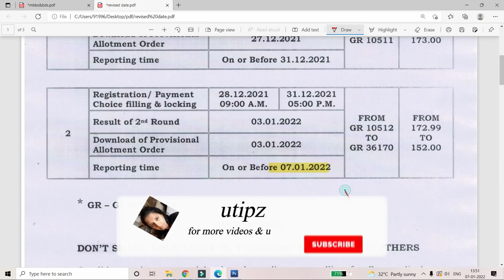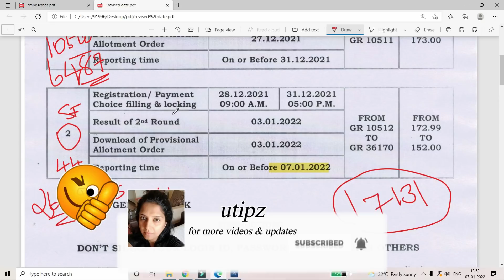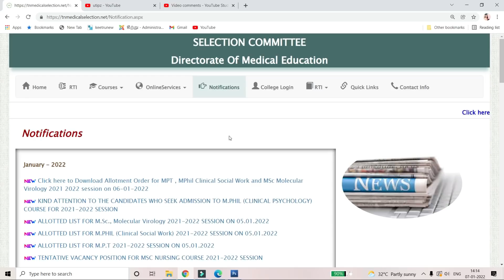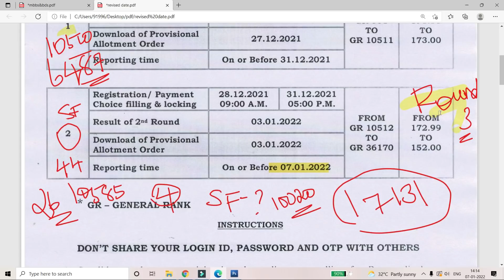TN Paramedical Counselling |3 Round Counselling Date | Reallotment Counselling Update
Important Instruction to Third Round Students| Reallotment Update